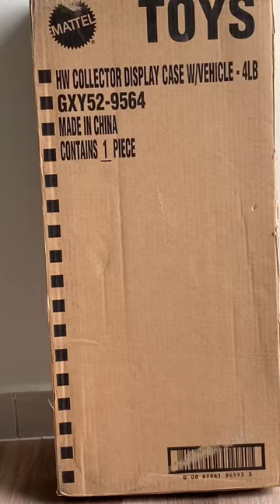Official Hot Wheels Display Case